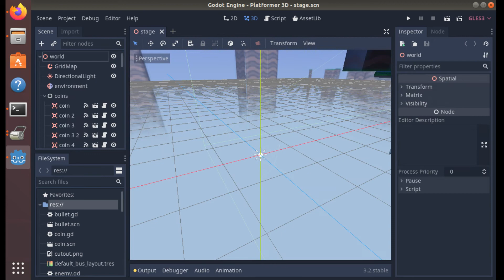Game engine installation Godot 3.2 in Ubuntu 18.04, 19.10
Установка игрового движка Godot 3.2 в Ubuntu 18.04, 19.10